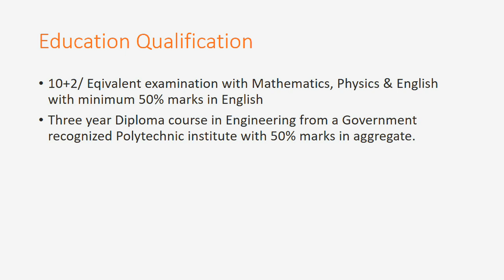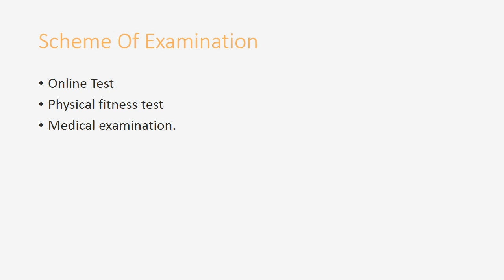Indian Airforce Recruitment/भारतीय वायु सेना ||Job|| Agniveervayu under AGNIPATH Scheme....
Indian Airforce Agniveervayu recruitment 2023
Indian Airforce has invented online application form for the recruitment of Agniveervayu ...